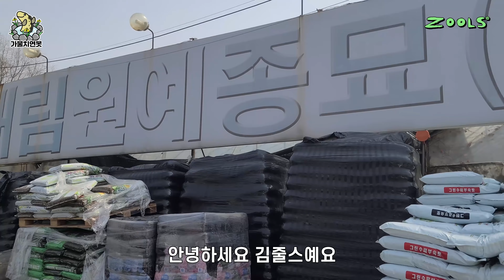꽁꽁 얼었던 연못에 왔더니 박살나버린건 집이었고...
ㅠㅠ